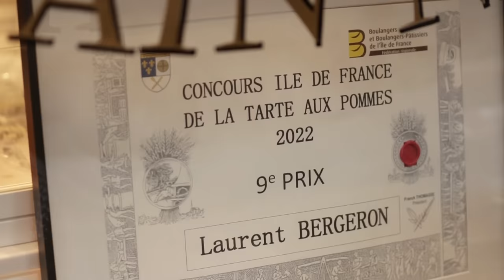Best Croissants in Paris / Edition 2023 | Parisian Vibe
Indulge in a delectable journey through Paris as we search for the Best Croissant in Paris, 2023 Edition. Join us and the enchanting French model Oriane Tuffery as we explore the city's finest bakeries, savoring the authentic flavors of French cuisine.

In this delightful adventure, we delve into the heart of Parisian culture, uncovering the secrets behind crafting the perfect croissant. From quaint bakeries nestled in charming neighborhoods to bustling hubs of culinary artistry, each stop promises a unique and mouthwatering experience.

As we traverse the streets of Paris, you'll witness the art of croissant-making firsthand, gaining insight into the craftsmanship and dedication that goes into each flaky, buttery masterpiece.

Get ready to be transported to a world of tantalizing aromas and exquisite tastes. Whether you're a connoisseur of French cuisine or simply seeking the ultimate croissant, this video is a feast for the senses.

Join us in this celebration of bakery delights, French culture, and the pursuit of the Best Croissant in Paris. Don't miss out on this delectable adventure!

*IMPORTANT NOTE:* Both English and French subtitles are available!
ADDRESSES OF THE CROISSANT LOCATIONS:

• Location No 1 - Le Tourville:
  1 Pl. de l'École Militaire, 75007 Paris

• Location No 2 - Cédric Grolet Opéra:
  35 Av. de l'Opéra, 75002 Paris

• Location No 3 - Boulangerie Pâtisserie Victoires:
  10 Place des Petits Peres, 75002 Paris

• Location No 4 - Le Royal Monceau:
  37 Av. Hoche, 75008 Paris

• Location No 5 - Maison Bergeron:
  112 Rue Saint-Dominique, 75007 Paris
Production ►► ParisianVibe
Art Direction ►► ParisianVibe
Sound ►►ParisianVibe
Editing ►► ParisianVibe

CHAPTERS:
00:00 Intro
01:01 Croissant Location 1: Le Tourville
02:17 Croissant Location 2: Cédric Grolet Opéra
04:26 Croissant Location 3: Boulangerie Pâtisserie Victoires
05:13 Croissant Location 4: Le Royal Monceau
06:22 Croissant Location 5: Maison Bergeron
07:21 Rating the Best Croissants in Paris